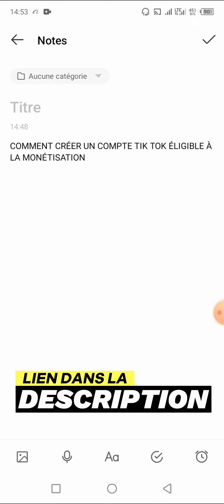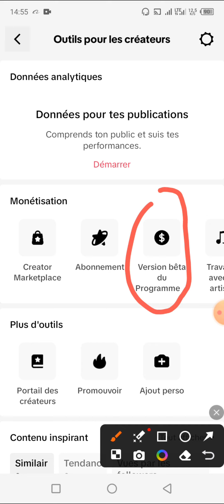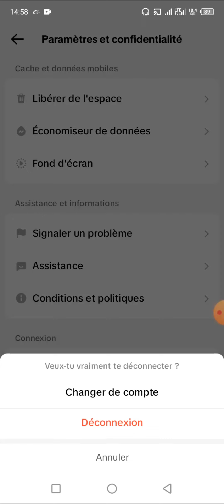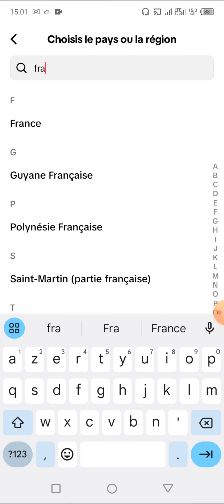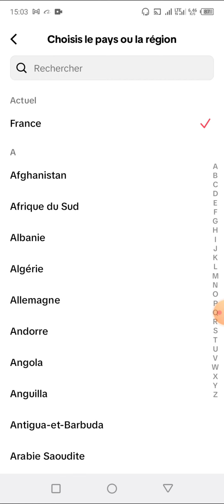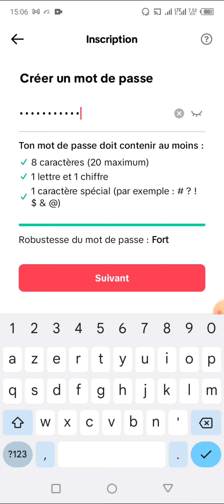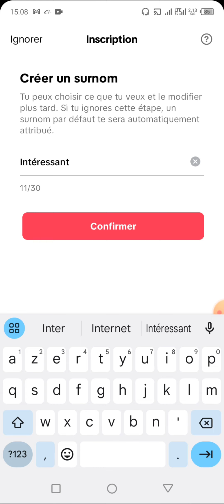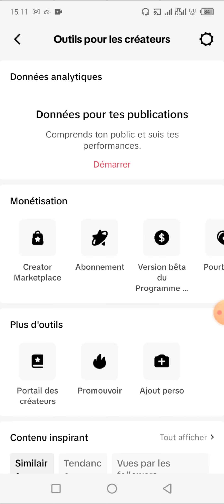Comment créer un compte TIK TOK monétisable avec ton Téléphone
Dans cette vidéo, je vous montre Comment créer un compte TIK TOK éligible à la monétisation au Mlai. Bonne visionnage...

                         ✅   LIENS RECOMMANDÉS POUR VOUS  ✅

✅ Offrez gratuitement le livre "Le nouveau système pour lancer votre business en ligne"

✅ La méthode de coaching pour doubler votre business en 6 mois

Je ne mettrai rien ici que je n'ai pas vérifié et/ou utilisé personnellement.

Merci beaucoup pour votre soutient!

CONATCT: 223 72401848